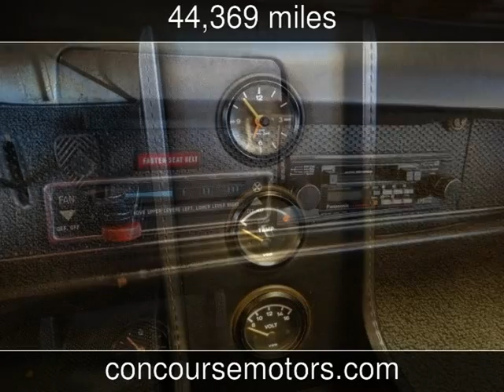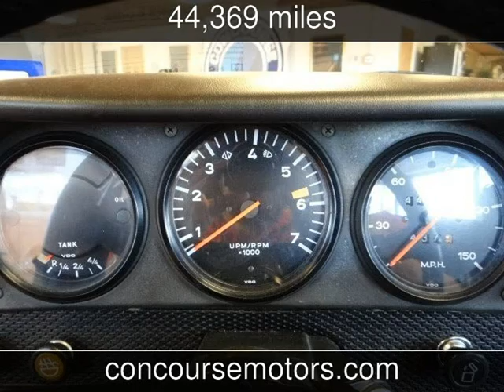1974 porsche 914 Used Cars - San Antonio,Texas - 2014-05-28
See more details about this used car This 1974 porsche 914 with 44,369 miles is for sale at Concourse Motors.